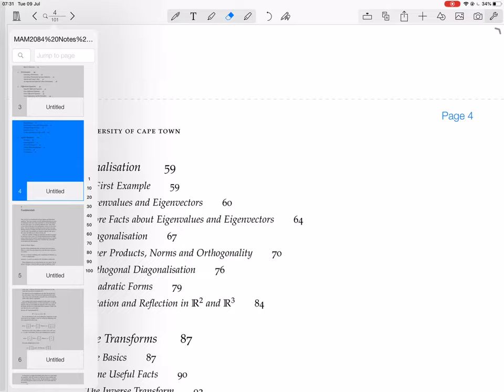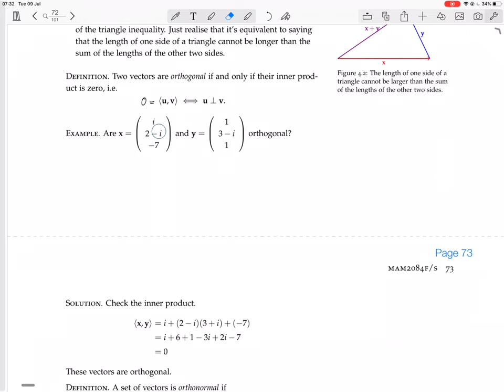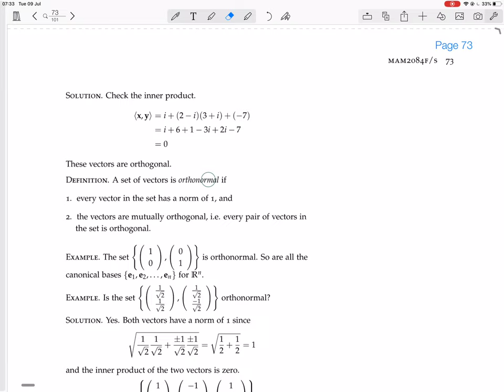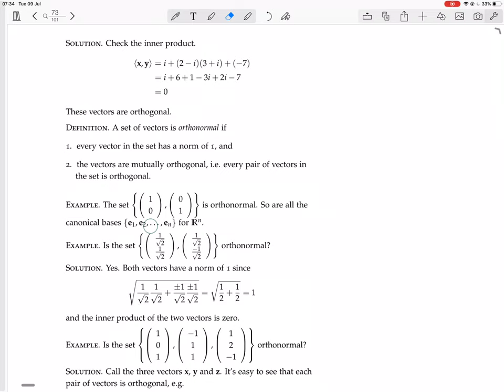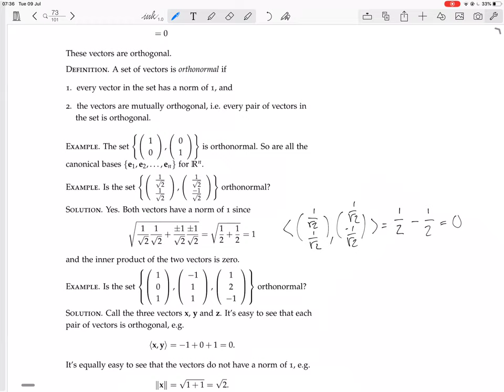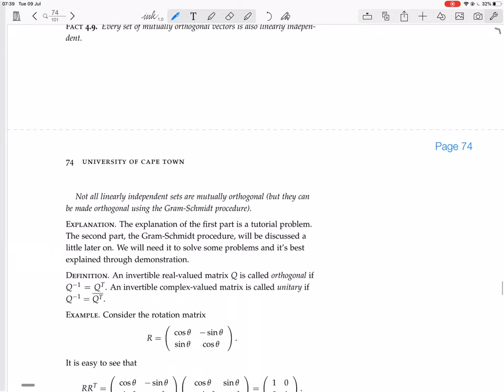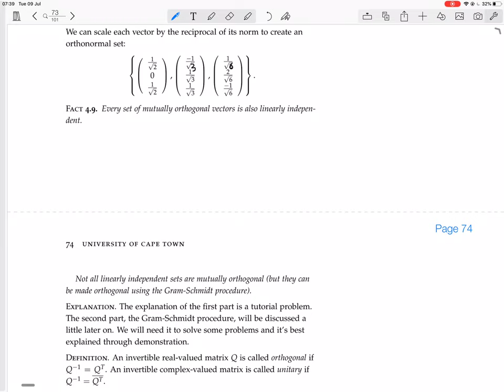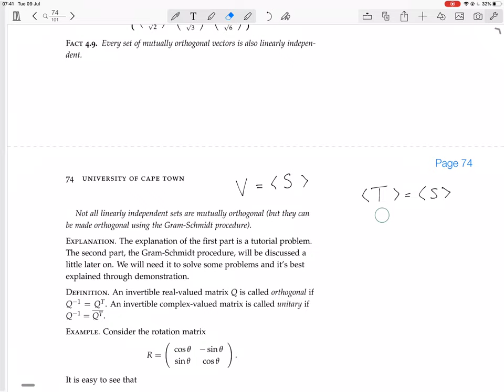page 72b orthogonal vectors